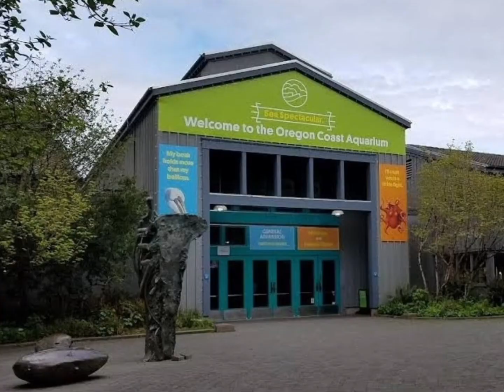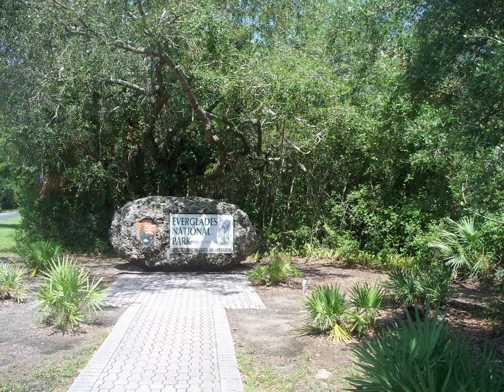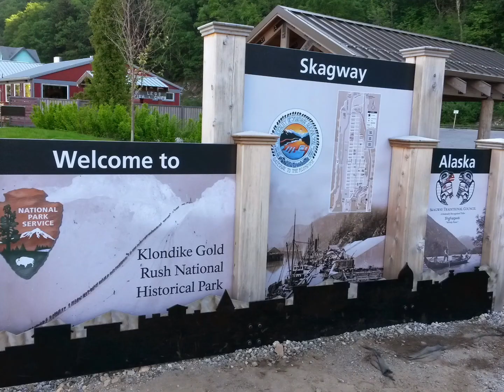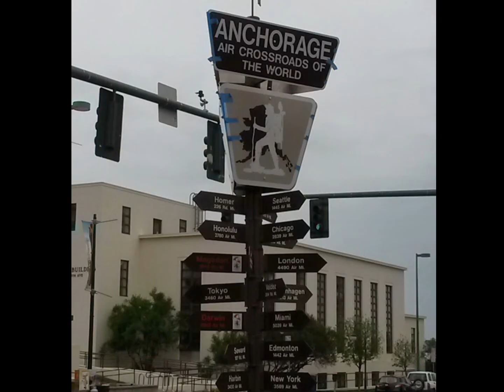Wedding Anniversary Trip Flashbacks 2011 to 2015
Join us for more journeys as we travel to the Oregon coast, Ashville N Carolina, the Hawaiian Island Kaui, the Caribbean and Alaska.